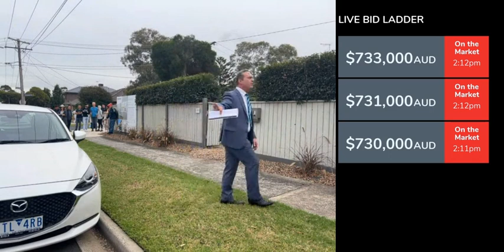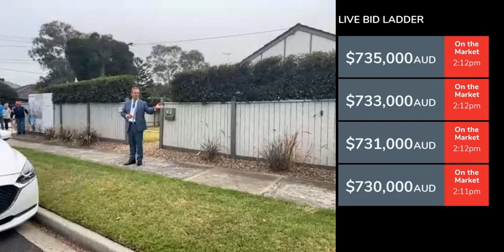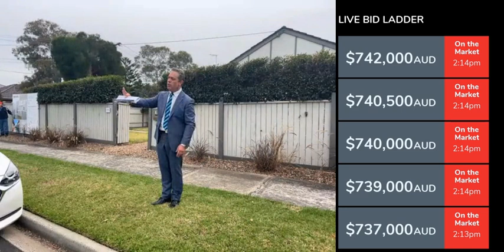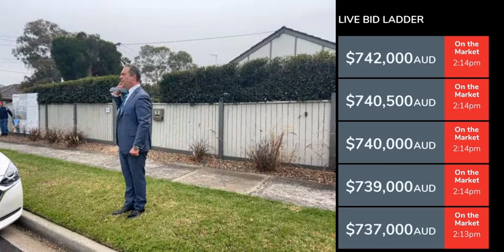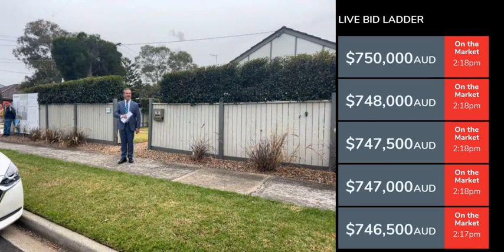Auction: 58 Mountain View Avenue, Avondale Heights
3 bidders fought it out but in the end it was a hard fought battle between two buyers who wouldn't give up.  A true testament to the Auctioneer who kept pushing until the very last bid.